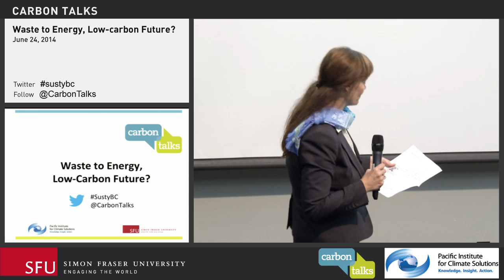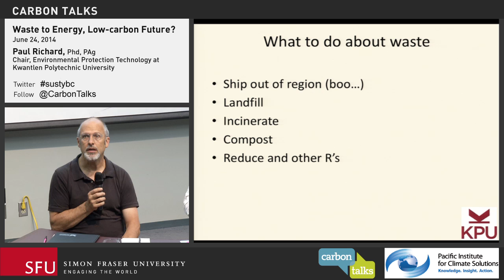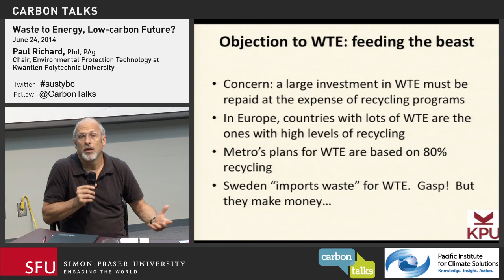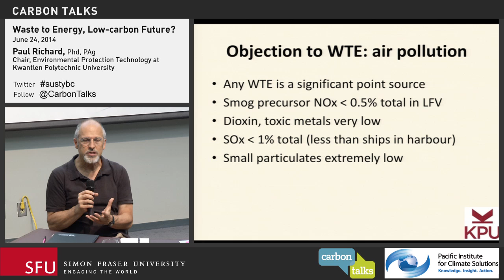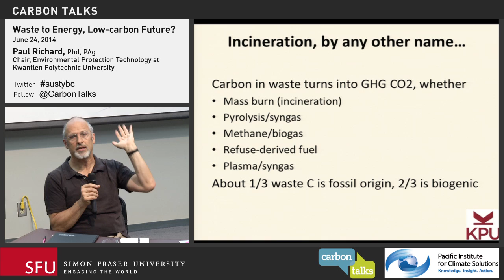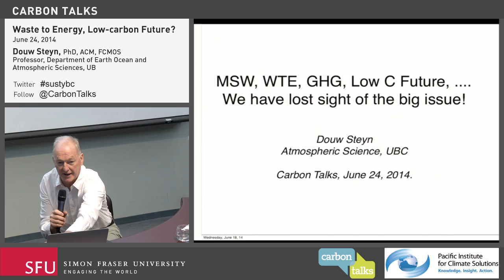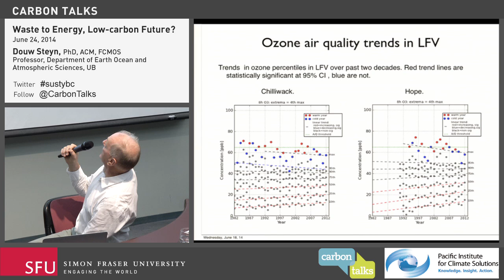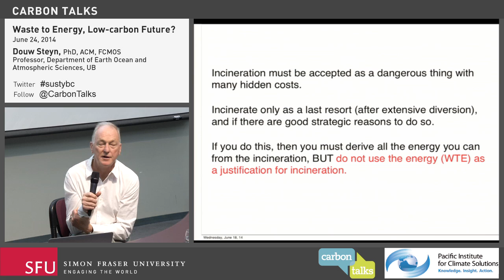Waste to Energy, Low-carbon Future?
Waste to energy is a popular solution in Europe and has been proposed as a potential option for managing solid waste and generating electricity in Metro Vancouver. However, does incineration fit in with a low-carbon future?

Currently, Metro Vancouver's waste to energy facility is the largest of its kind in the lower mainland. Operated by Covanta Burnaby Renewable Energy, the facility turns 285,000 tonnes of garbage into steam and electricity annually, enough power for 15,000 households. Metro Vancouver is also proposing to build a $470 million waste to energy project to cope with future regional growth and is in the process of siting the facility. Opponents of waste to energy cite air pollution issues, and a dependence on a constant waste stream, which is counter to the goals of zero waste policy. Proponents believe that waste to energy is a responsible solution that generates electricity from a resource that would otherwise be sent to the landfill.